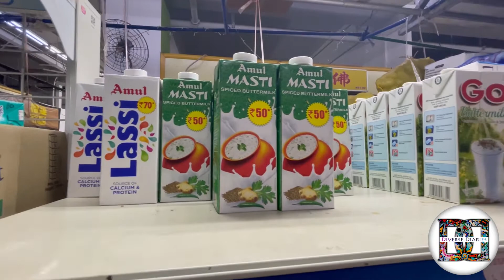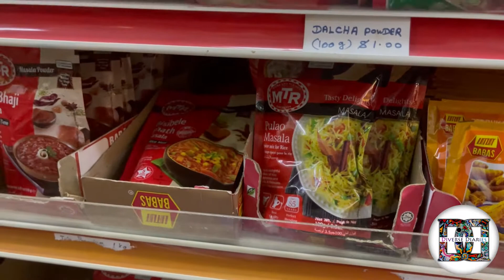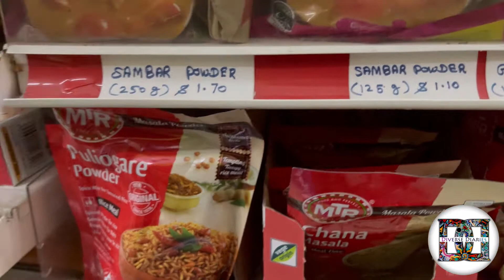Raj Provision Store/ Indian Grocery Store in Singapore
hey all..
welcome to my channel. i am an indian mother and wife living in singapore. i want to share my experience living here. i will be sharing recipes, recipes for kids, my lifestyle, travel, organizing, home decor, friends get together.
|| Indian in singapore || Singapore life vlog ||